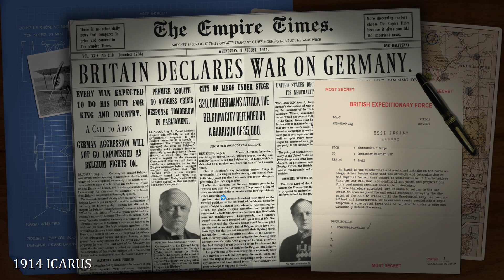Strategic Command WW1 Icarus Mod Turn 22 [Central Powers] Dec 4, 1915 MdSmall vs Balthazor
Germany unleashes a firestorm on French postions on the Western Front. The Arab Revolt spreads.
Strategic Command WW1-Icarus Mod with MdSmall.